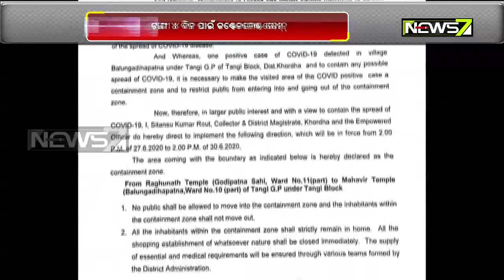Tangi Declared As Containment Zone For 4 Days